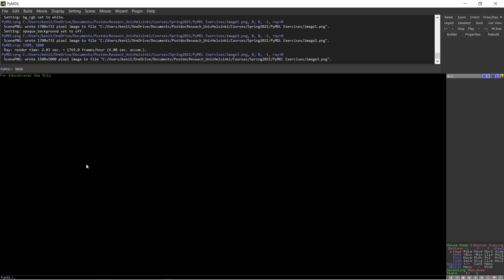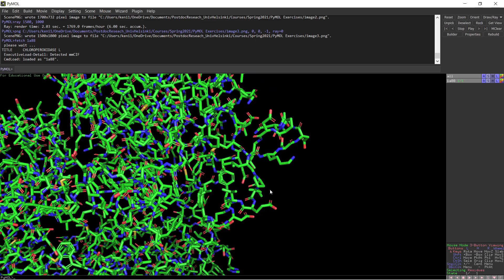Pymol Tutorial: Coloring Object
This series of tutorials will get you started with Pymol to visualize protein structures.